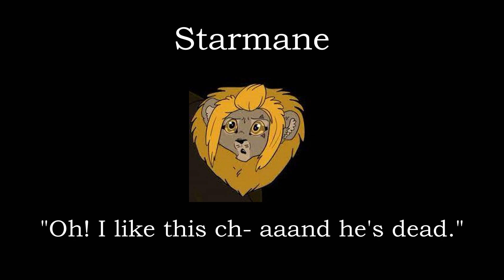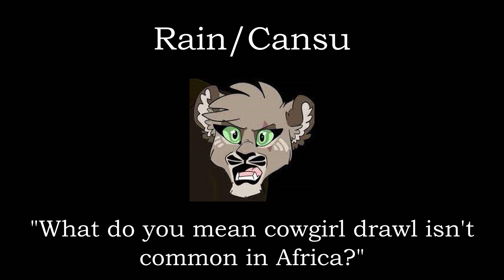Every My Pride Character in 10 words or Less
Enjoy the spoils of my 3AM labor.